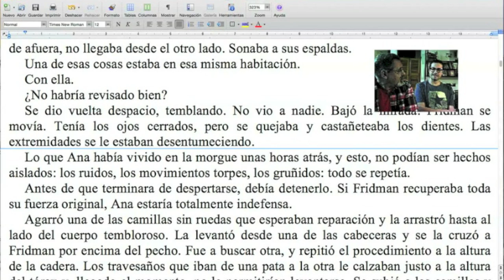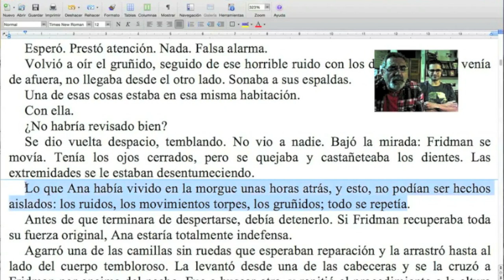Cómo zafar del doble uso de los dos puntos / Naranja #237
En el calor de la escritura, el signo mágico de los dos puntos puede aparecer dos veces en una misma oración. No es ninguna falta grave, pero es preferible que aparezca sólo una vez. En este programa, Marcelo di Marco te ayuda a resolver el problema.
¡No te pierdas esta nueva Naranja del TCyC, y muchas gracias por likearla y compartirla, si te gustó!